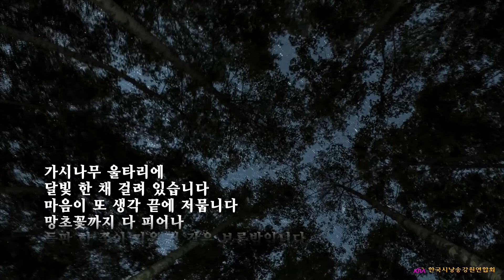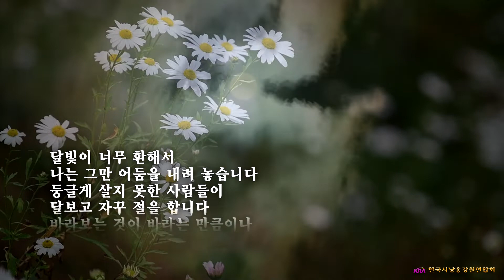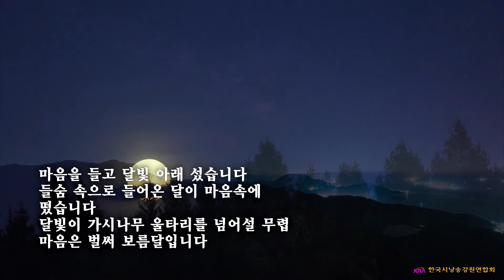마음의 달 /천양희 詩 (낭송:김혜영)